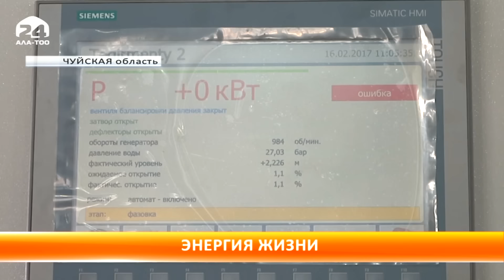В Кемине состоялась открытие малой ГЭС